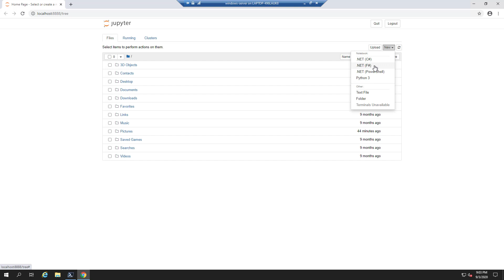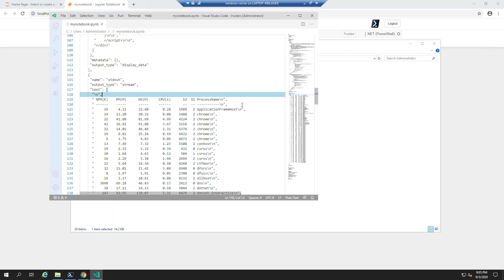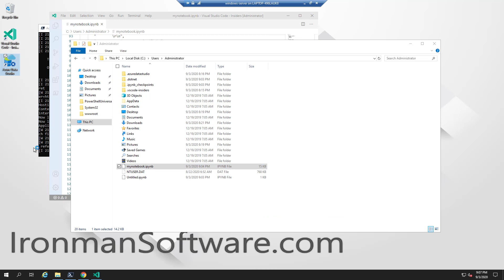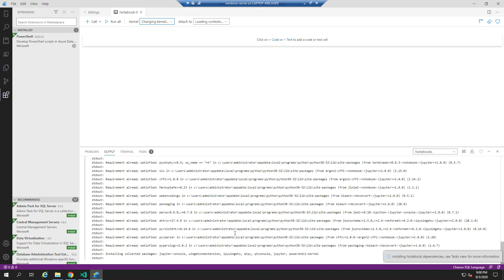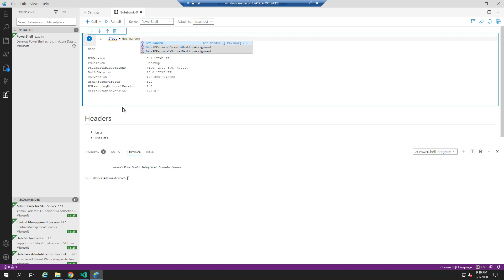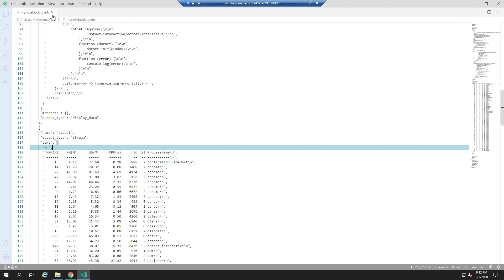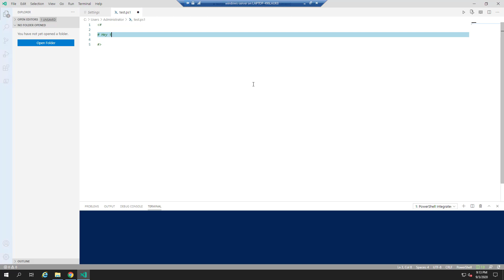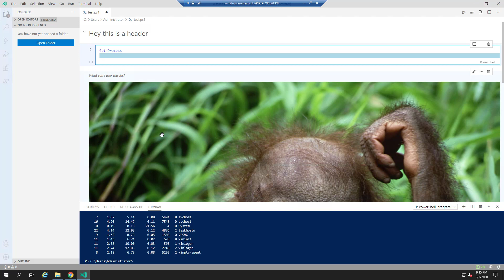Getting started with Jupyter Notebooks and PowerShell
In this video, I show how to get started with Jupyter Notebooks and PowerShell. I first go over the web interface for Jupyter and how to use .NET interactive to run PowerShell scripts in notebooks. I then go into Azure Data Studio to show how to build notebooks with a more rich PowerShell experience. Finally, I show how to build PowerShell notebooks using the Visual Studio Code Insiders edition and the preview edition of the PowerShell extension.

Dependencies:

- PowerShell 7.0.3
- Python 3.8.5
- .NET Core 3.1 SDK
- Visual Studio Code Insiders with PowerShell Preview Extension
- Azure Data Studio with PowerShell Extension

Commands Run:

dotnet interactive jupyter install
jupyter notebook